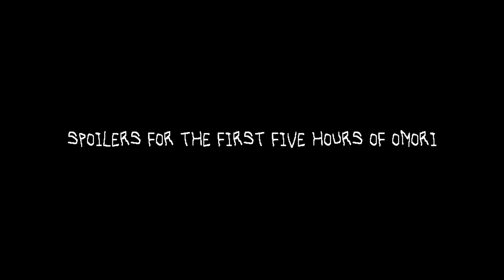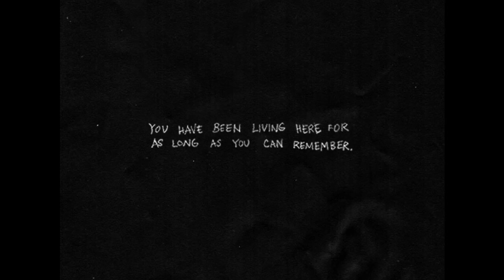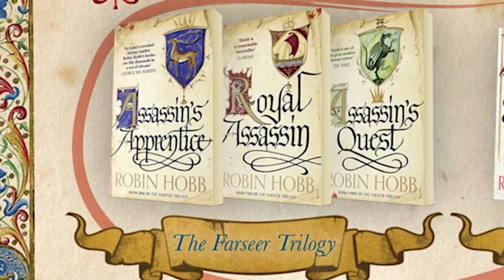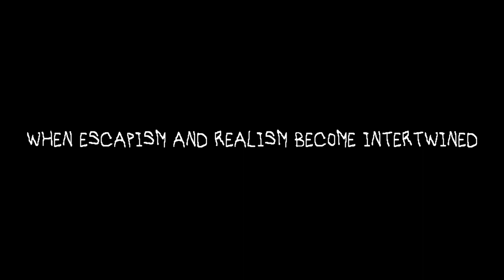How Omori Intertwines Escapism and Realism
Though they thought themselves to be at odds, they were compelled to dance in the void of white.

Music Used (Chronologically): Poems in the Fog (Omori), A Distant Promise (Xenogears), Repose Seafront, Hills of Radiant Winds (NieR Replicant), Acherontia Styx (The House in Fata Morgana), Silence (Shadow of the Colossus), The Core - Say Goodbye (Celeste), Disquiet (Xenoblade Chronicles), Arachnophobia (Omori), With People and Darkness (Xenoblade Chronicles 2), The Last Resort, Snow Forest (Omori), The Spine (Transistor)